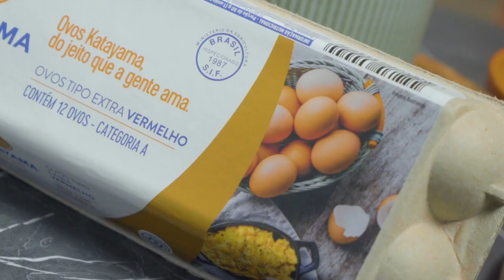Pizza de Frigideira Feita em 10 Minutos by Katayama Alimentos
INCRÍVEL! Pizza de frigideira com apenas 10 minutos de preparo. Um jantar rápido e bastante saudável. Vem aprender e não deixe de compartilhar com aquela amiga que ama uma comida rapidinha e não sai da dieta por nada.

Pizza Fit de Frigideira
Ingredientes:
- 1 ovo tipo extra vermelho da Katayama Alimentos®
- 2 colheres de sopa de farinha de aveia
- 1 colher de sopa de farinha de amêndoas
- 1 sal a gosto
- 1 pitada de fermento
- 3 colheres de sopa de molho de tomate
- 3 fatias de muçarela
- 50 gramas de muçarela de búfala
- Folhas de manjericão

Modo de preparo:
- Misture todos os ingredientes da massa e leve para o fogo em uma frigideira até dourar de um lado.
- Tire do fogo, vire a massa, coloque o molho de tomate e o recheio e volte para o fogo com a frigideira tampada até derreter o queijo.

--- Ficha Técnica ---
Material Desenvolvido por: Agência Desigual e Manada Filmes
Direção e Roteiro: Fábio Antunes
Edição: Celso Guimarães, Eduardo Carvalho e Enzo Santos
Coordenação de Produção: Natália Dias
Produção de objetos: Waleska Almeida e Thais Martins
Gerenciamento do canal: Natália Dias
Operadores de Câmera: Leonardo Doná e Enzo Santos
Operador de Áudio: Junior Antunes
Direção de arte (pacote gráfico): Guilherme Sabbo e Caio Nascimento
Mídia: Maria Paula Coqueiro
Aprovação: Regina Romanini (Katayama Alimentos)